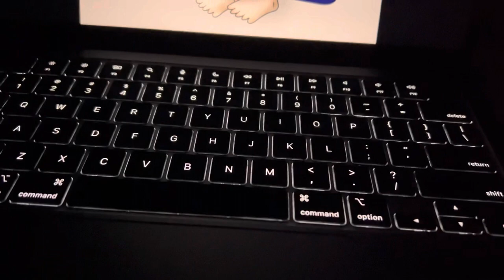Ski Slope Cope